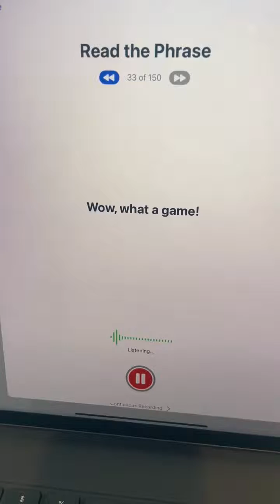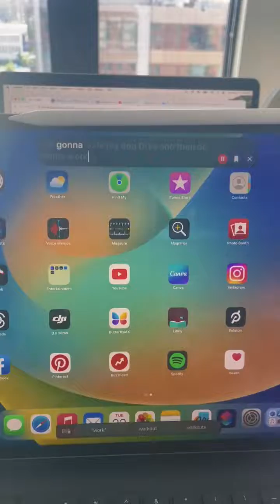Voice banking using iOS 17 Personal Voice